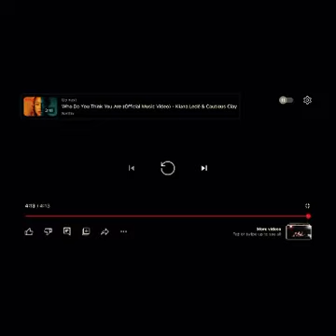Mojo Zu Zhao - Dreams In A Rave (Official Music Video) feat. Dream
​⁠​⁠@dream -YouTube

Thanks for the dream team for making this possible!